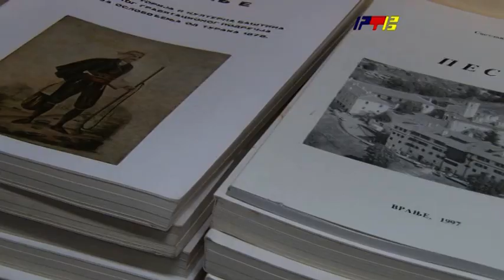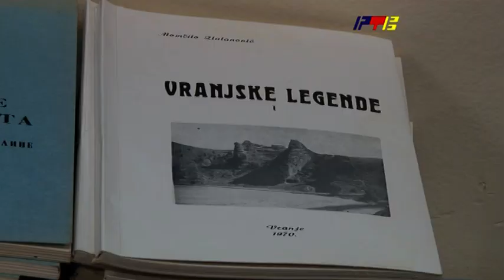Delo profesora Zlatanovića je seme koje i dalje daje plodove / RTV Vranje / 06 12 2022.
Predstavljanje ponovnog izdanja zbirke "Nišna se zvezda po vedro nebo" prof. dr Momčila Zlatanovića u izdanju Narodnog univerziteta u Vranju